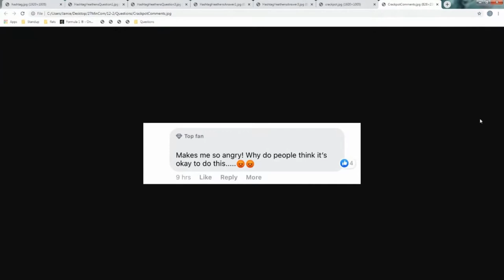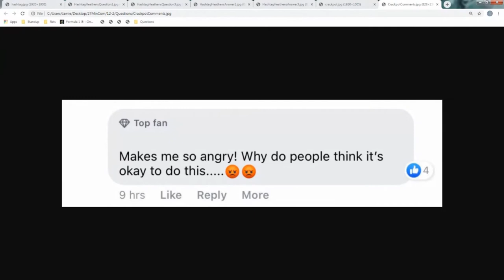COVID Party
We play a round of Crackpot Comments and discuss the recent breach of the Corona Virus at a 1 year old's birthday party.